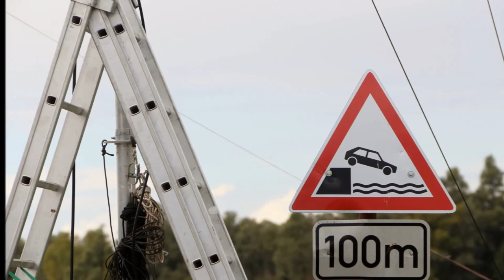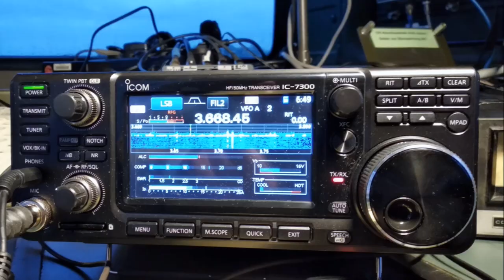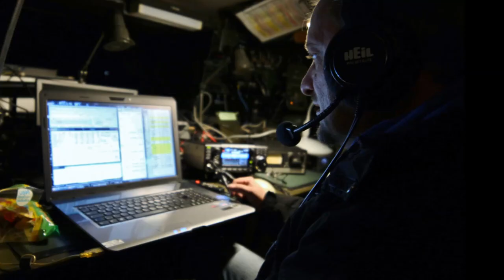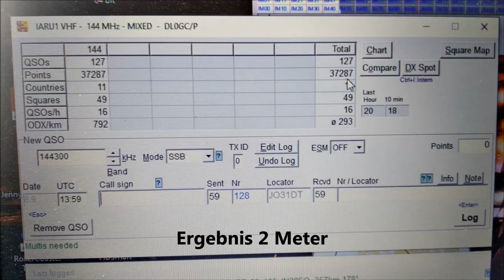IARU Contest Amateurfunk 2019 Ortsverband Goch L06 DL0GC /P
Ein gelungenes Wochenende vielen Dank an alle die mit gewirkt haben.